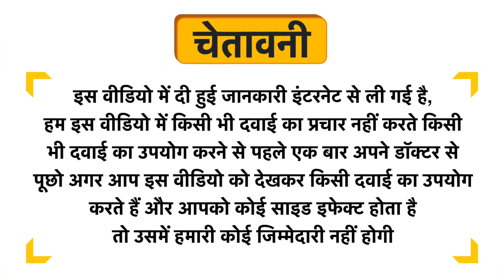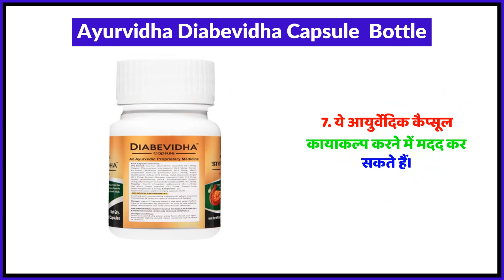Ayurvidha Diabevidha Capsule Bottle Uses in Hindi | Side Effects | Review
Ayurvidha Diabevidha Capsule  Bottle Uses in Hindi | Benefits | Side Effects | Dose